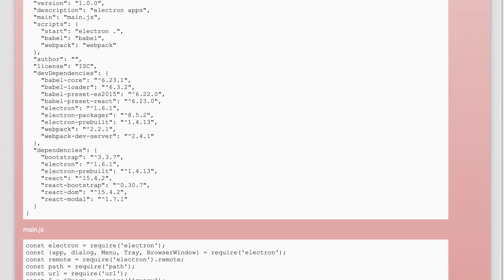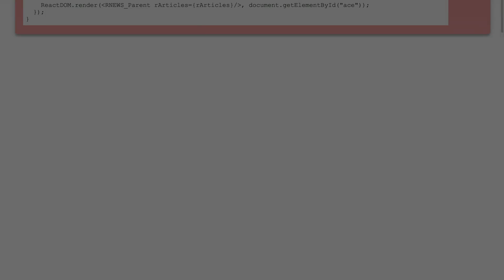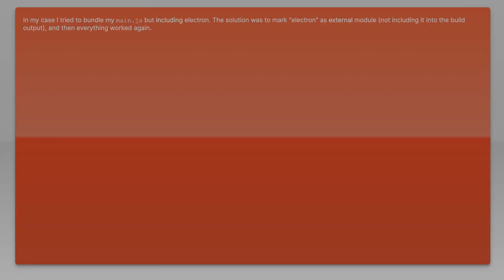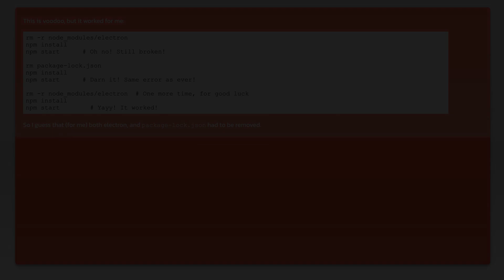Electron failed to install correctly, please delete node_modules/ and try installing again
javascript: Electron failed to install correctly, please delete node_modules/ and try installing again

Related to: javascript, electron